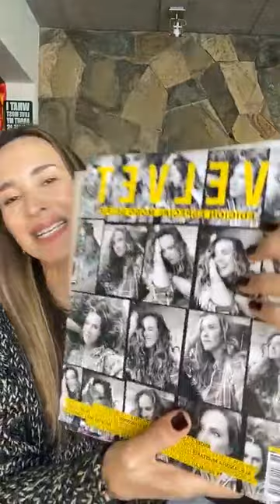Velvet al desayuno: Rodolfo Neira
Una conversación sobre el ayuno intermitente y la importancia del equilibrio en nuestras vidas.